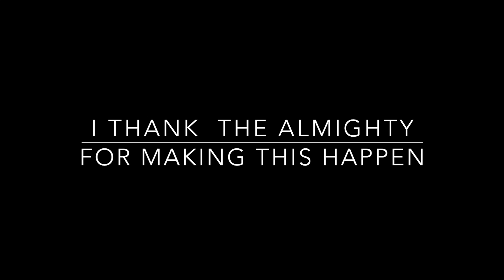I will sing| By Melwin LJ | Original song by Don Moen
Music arrangement : Melwin LJ
Cinematography and editing : Ezek Eejay
For photoshoots and cinematography